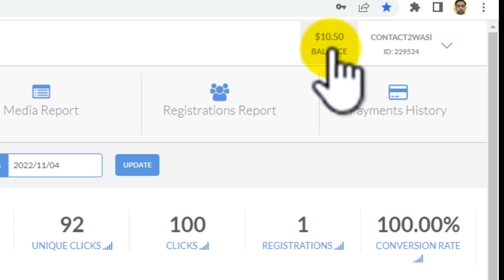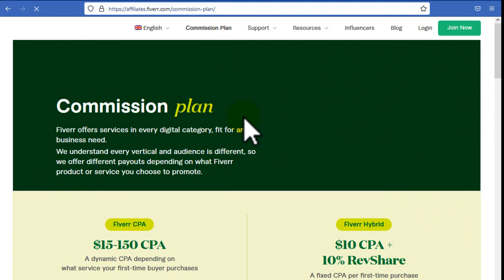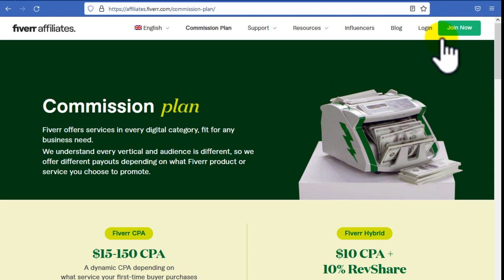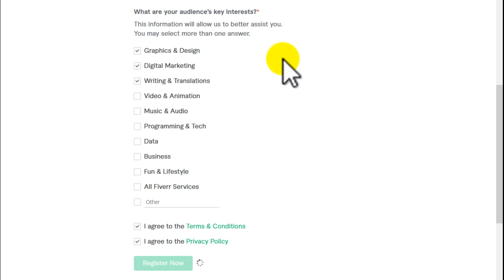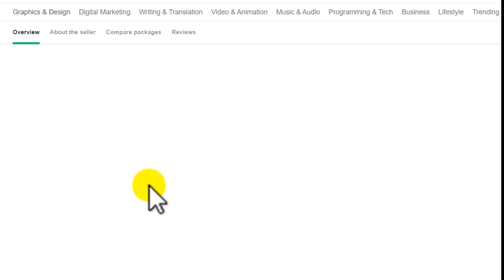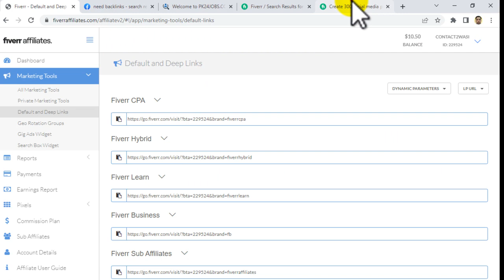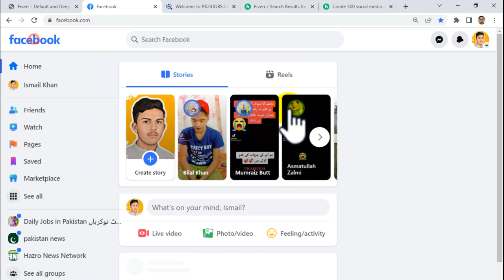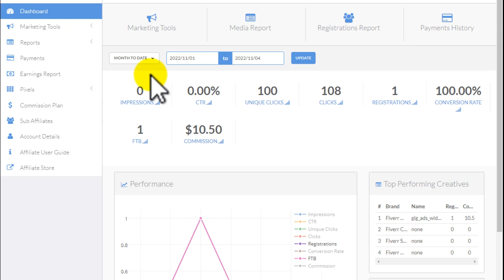Earn 10$ Dollars Per Day || Fiverr Affiliate Program Complete Details in Urdu and Hindi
10#perday

In this video tutorials you will learn about fiverr affiliate program complete details in urdu and hindi.

earn 10$ dollars per day
fiverr affiliate program complete details in urdu and hindi

► Online Earning

► Online Courses

► Blogger

► Google AdSense

► Govt Jobs